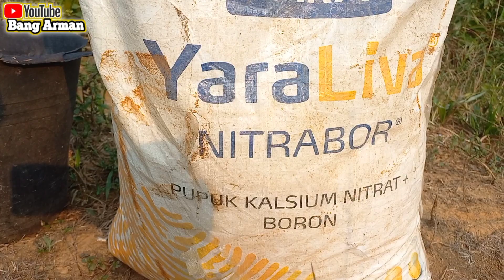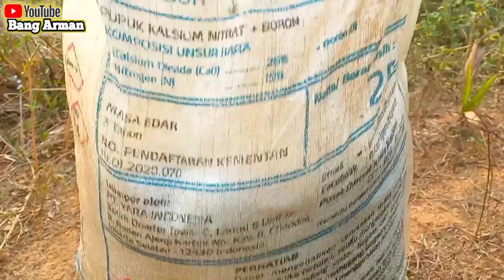INI DIA RAHASIA ,❗ PUPUK SI BOSS ,,PANTAS BUAH NYA SAMPAI SEPERTI INI BANYAK NYA.😱